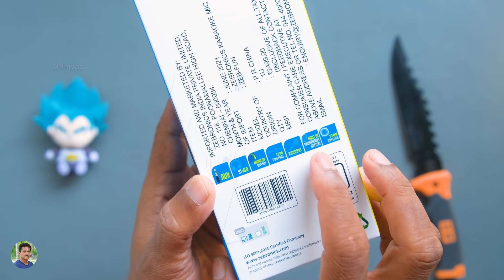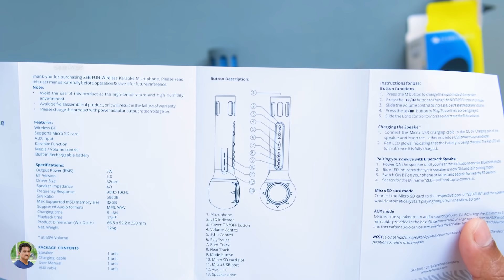Chala Funny but Nice Gadget 🤩 Unboxing in Telugu...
Chala Funny but Nice Gadget Unboxing in Telugu | Gadgets Unboxing 2021 in Telugu | Best Gadgets for Kids on Amazon India Unboxing in Telugu.

Zebronics Zeb fun

Budget Laptops

Best Phone under 10000

Time Stamps:
0:00 Intro
1:00 Funny Product Unboxing
2:00 Gadget Overview
3:30 Gadget Demo
5:00 Gadget Options
6:10 Audio Demo
7:15 Mic Demo
8:15 Conclusion